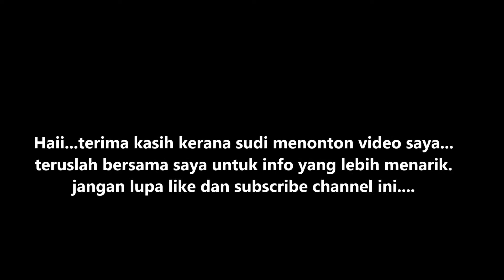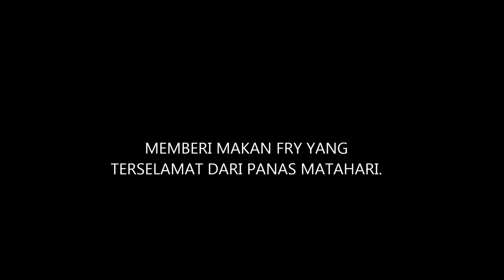Ratusan Ikan laga mati dalam satu masa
Haii saya telah kembali aktif dalam membuat video...
teruskan barsama saya untuk info menarik berkaitan ikan laga dan isu2 semasa.